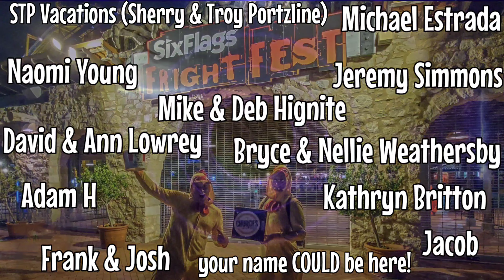Our Quirkiest Video EVER!?! YOU decide, unless you're...CHICKEN!?!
Come along with the Quirkies during their visit to Six Flags Fiesta Texas on Halloween night 2023.

This particular Halloween evening Nick & Kelly decided to wear chicken onesies to the park (it WAS Halloween after all!)

While en route to the park a BRILLIANTLY Quirky idea surfaced. Pit stops were made to Churches Chicken & Kentucky Fried Chicken (all while WEARING chicken onesies) in order to obtain the necessary props to execute this Quirky episode.

So grab your favorite box (or bucket) of chicken and get ready to see who wins the battle of the Favorite Fright Chicken!

Help us out by smashing that "Like" button!
Don't miss out on any other quirky moments!! 🤪

Quirky Coaster Couple can also be found on Facebook, Instagram, Threads, and TikTok!
Check us out on these platforms for more quirky content!